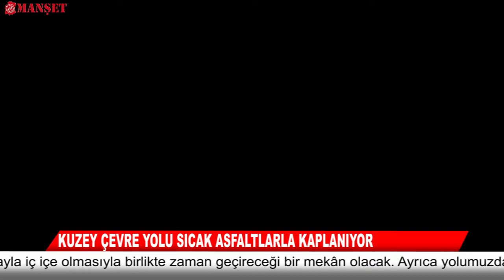KUZEY ÇEVRE YOLU SICAK ASFALTLARLA KAPLANIYOR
Kahramanmaraş Büyükşehir Belediyesi’nin önemli projelerinden biri olan Kuzey Çevre Yolu’nda sıcak asfalt kaplama çalışması yapılıyor.